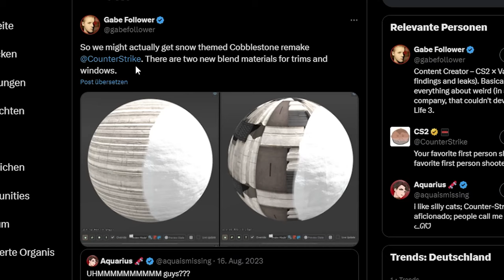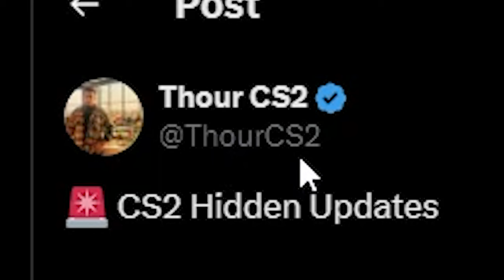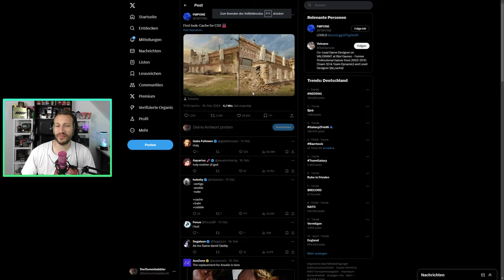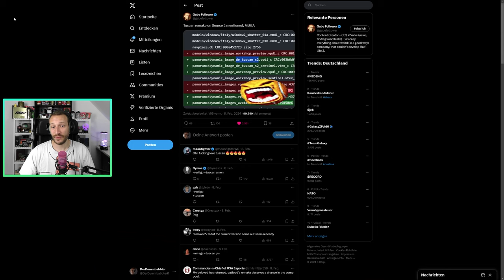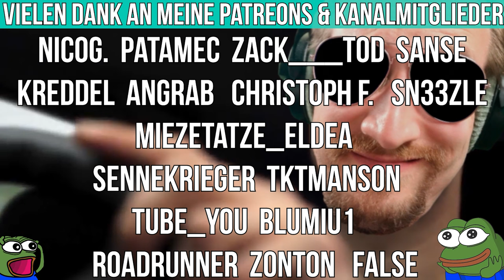CS2 Map Leaks | Diese Maps dürfen wir bald bespielen!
Die folgenden Maps wurde bereits durch CS2 selbst oder aber auch von Dataminern geleaked. Um welche Maps handelt es sich und wann werden sie in CS2 erscheinen? Das schauen wir uns nun an. LETS GO! :D